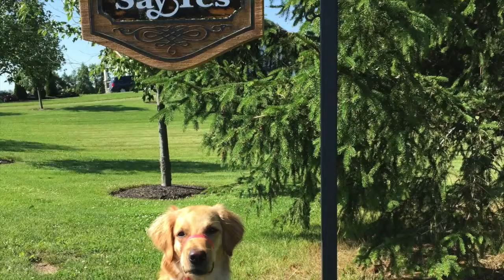Brick Puppy Camp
Brick Puppy Camp July 2015